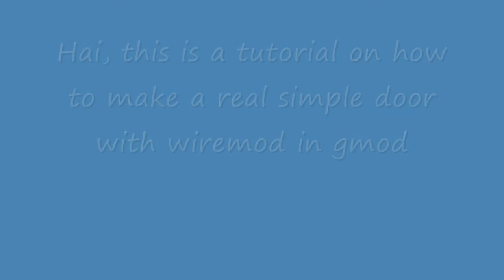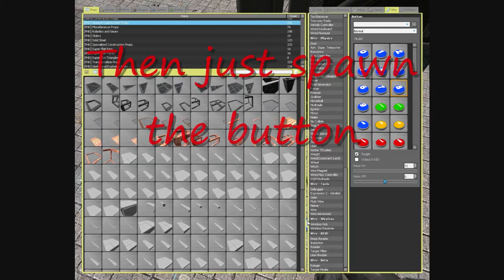Simple Door Tutorial (HD)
This is a tutorial on how to make a simple wiremod door.
If you want a tutorial about something.. just let me know and ill might make a tutorial if i can.